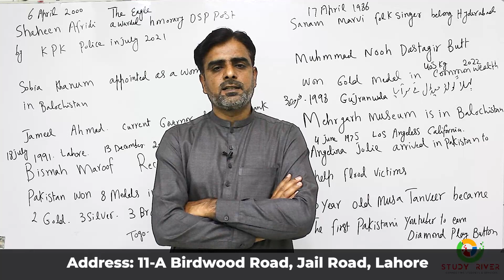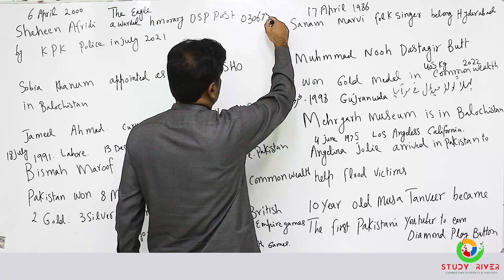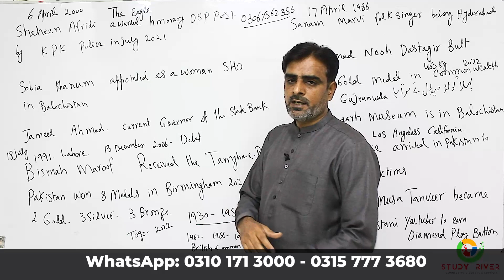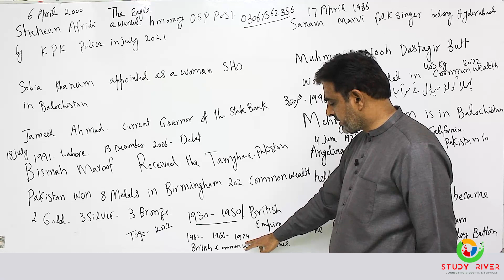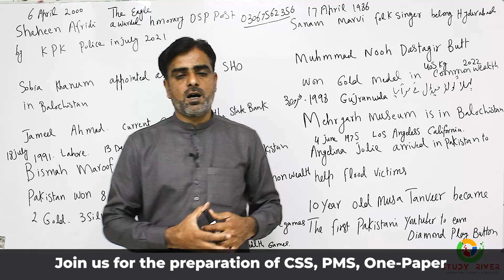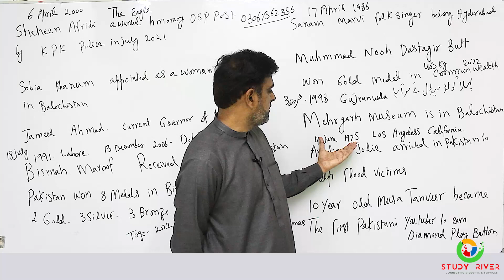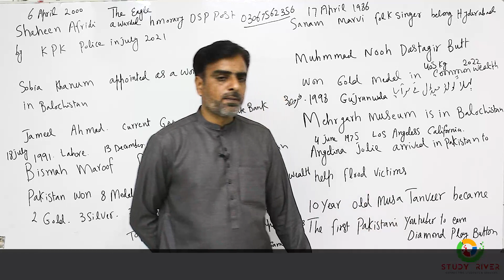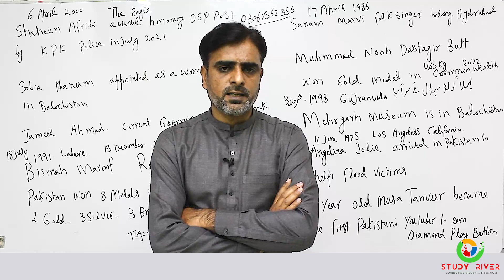Daily Current Affairs March 6, 2023 | Current Affairs for CSS, PMS, One-Paper | FPSC, PPSC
Stay up-to-date with the latest happenings around the world! In this informative video, Sir Tanveer Ranjha, a renowned GK Specialist and Mentor, provides an in-depth analysis of the current affairs of March 6, 2023.

If you are an aspirant of CSS, PMS, One-Paper, or other competitive exams conducted by FPSC, PPSC, this video is a must-watch for you. Sir Tanveer Ranjha explains the most important points and MCQs related to national and international affairs, politics, economics, and social issues.

With this comprehensive and insightful analysis, you will be better prepared to face the competitive exams and increase your chances of success. Don't miss out on this opportunity to enhance your knowledge and skills.

So, sit back, relax, and learn from the best. Watch the video now and gain a competitive edge in your exam preparation.